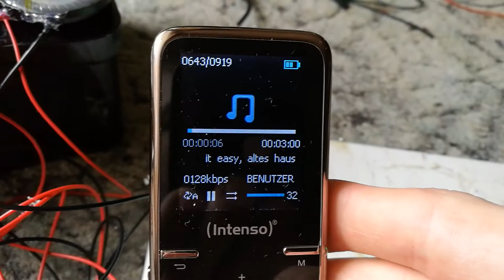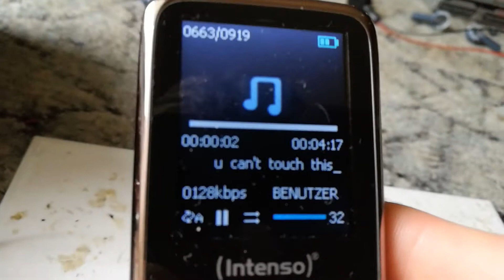Kopfhörer Lautsprecher , in betrieb für neue kleine Musik box